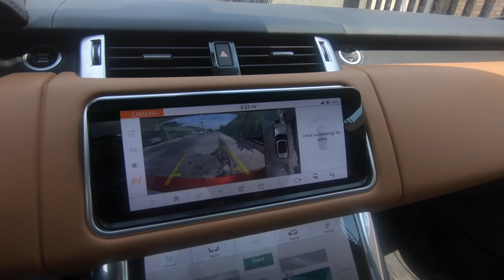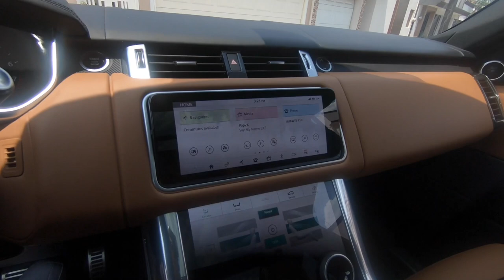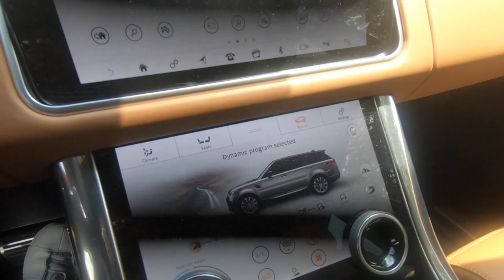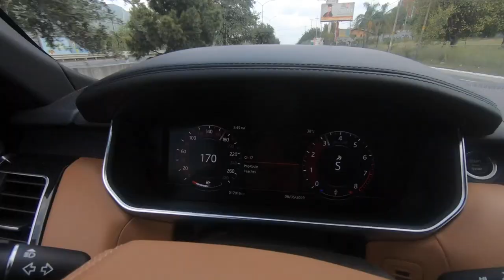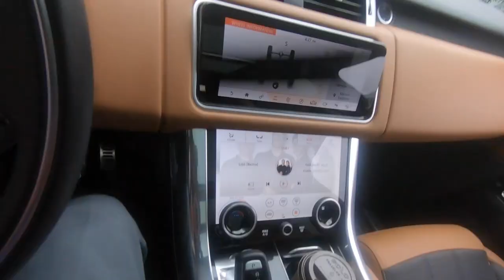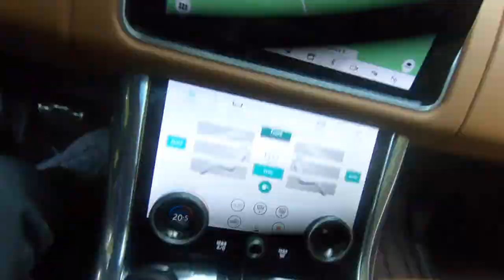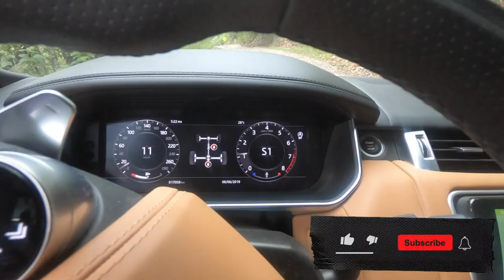Climbing The Highest Road In Monterrey In A Range Rover Sport L494 | Vlog